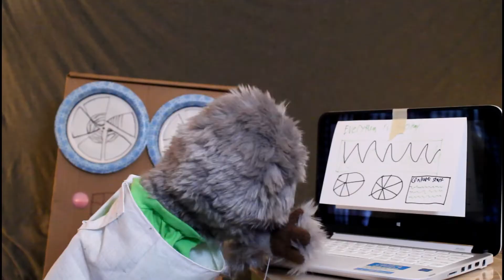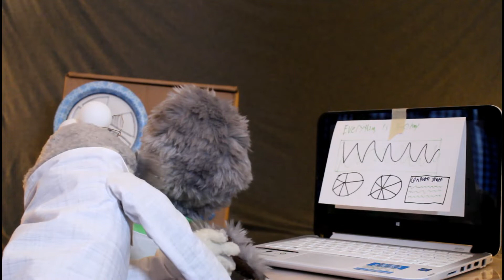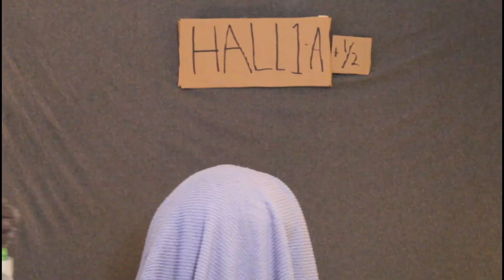Leeway Presents: Doctor Who - The Terror of the Daleks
Leeway tried his hand at creating a Doctor Who fan serial.

It didn't go well.